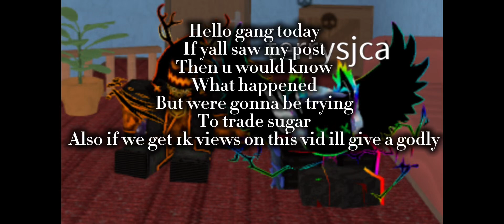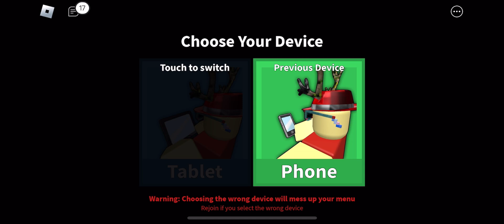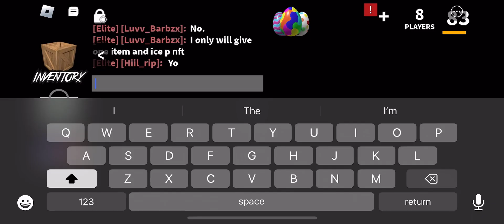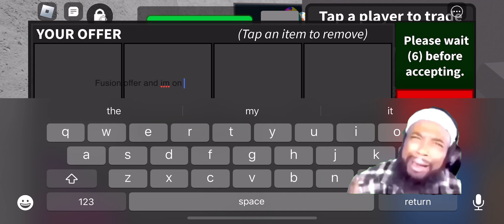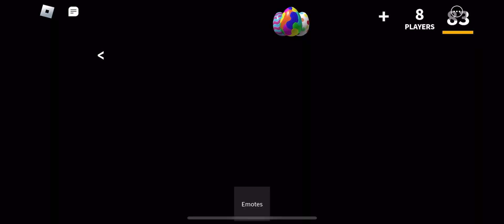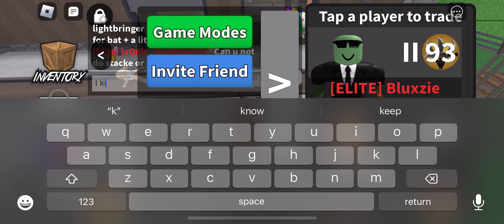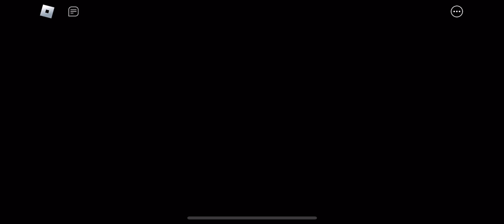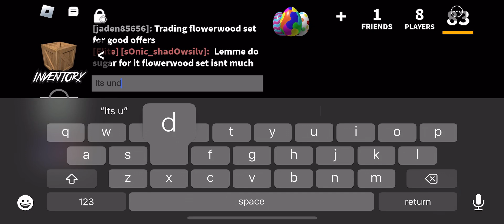Mm2 Trading Montage Day 2.